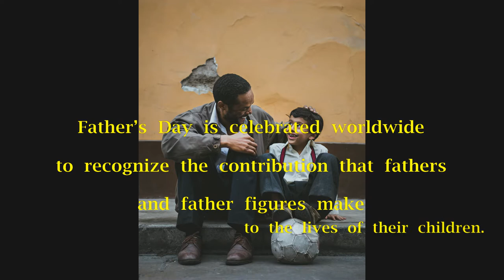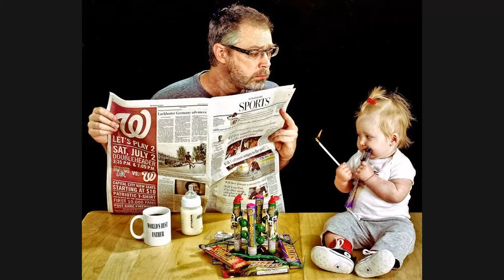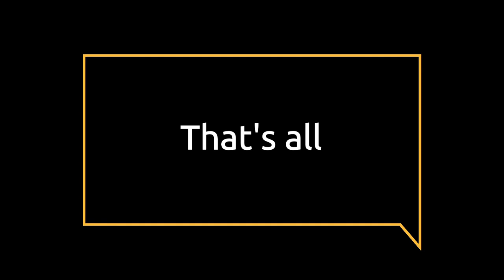FATHER'S DAY : WORLD GREATEST FATHER PHOTOS SERIES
By Mr Zarrul , our librarian from Fairview International School Subang Campus.